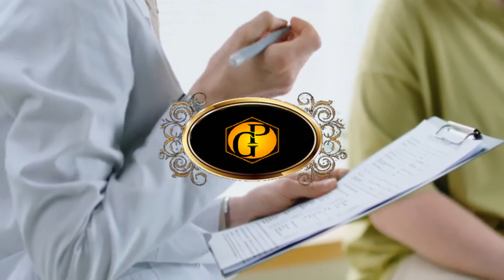¿Qué es una Evaluación de Obesidad?